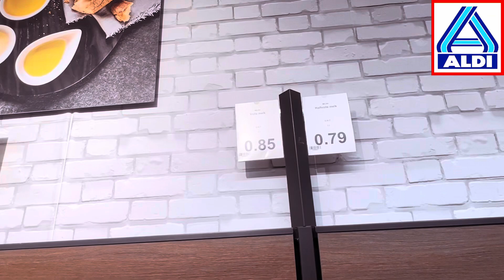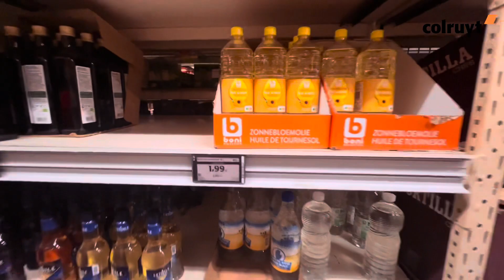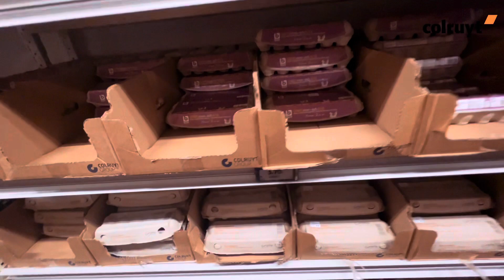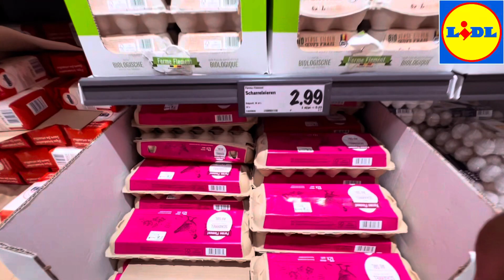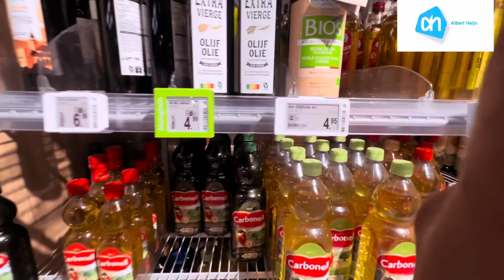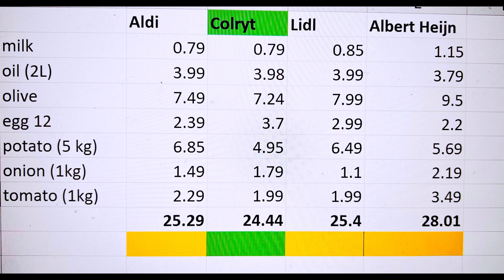Cheapest Grocery Store in Belgium 2024 | Life in Europe